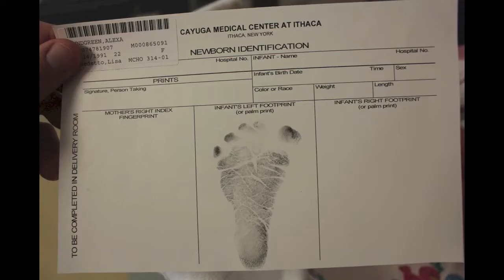Stella's First Year!